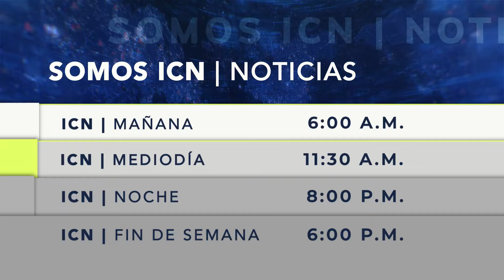Más de mil millones han recibido partidos políticos por aportaciones 'voluntarias'